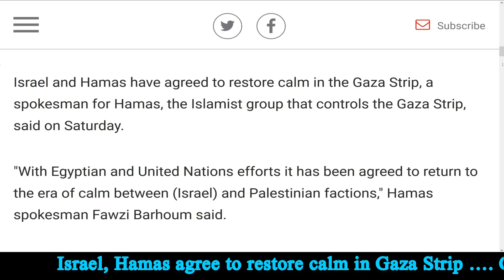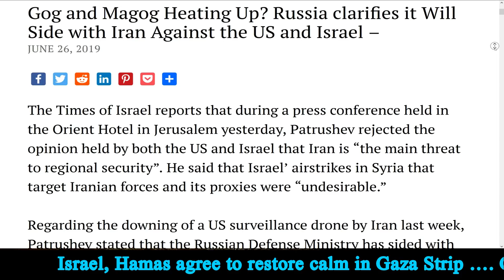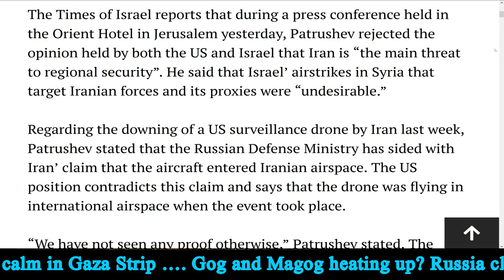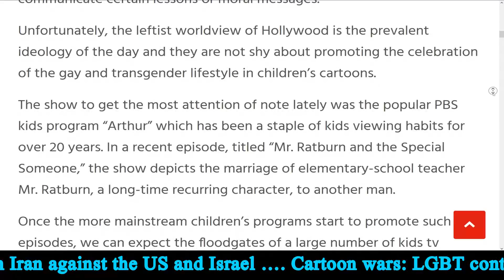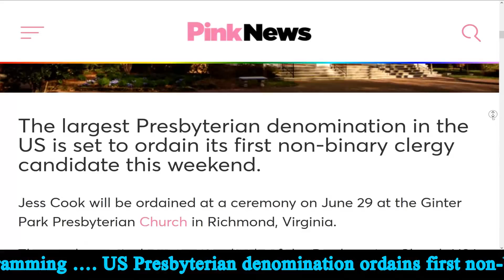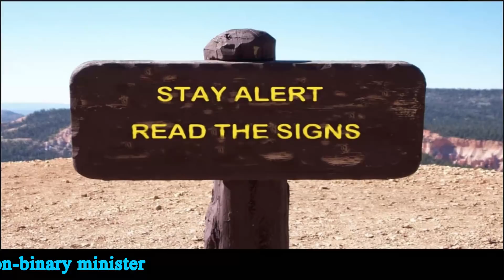PROPHETIC SIGNS JUN 30, 2019 - RUSSIA WILL SIDE WITH IRAN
Israel, Hamas agree to restore calm in Gaza Strip …. Gog and Magog heating up? Russia clarifies it will side with Iran against the US and Israel …. Cartoon wars: LGBT content expands across kids programming …. US Presbyterian denomination ordains first non-binary minister